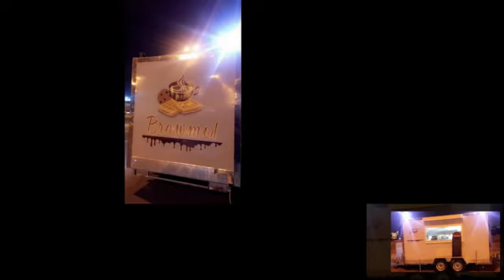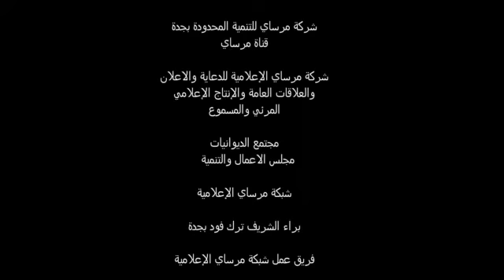قناة_مرساي ترك فود براومود براء عبدالعزيز الشريف في جدة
مرساي ترك فود براومود براء عبدالعزيز الشريف في جدة المقر حي الزهراء شارع البترجي بجدة المتقاطع مع طريق الملك عبدالعزيز قبل المستشفى السعودي الالماني اشهى انواع القهوة والبان كيك والحلويات والكيك تصوير ياسمين عطية الوعيري.

1- تصوير وانتاج افلام وثائقية وإعلانية.
٢- تصوير وتغطية مناسبات ومعارض ومؤتمرات.
٣- تصوير وانتاج افلام عن مصانع وشركات ومنتجات ومنشآت.
٤- تصوير وانتاج برامج على اليوتيوب.
٥- تصميم وتنفيذ حملات دعائية وإعلانية.
٦- تسويق وجلب رعايات للمعارض والمهرجانات والمناسبات.
٧- إدارة العلاقات العامة للمنشآت والافراد.
٨- إعداد وتنسيق وتنفيذ الملفات الصحفية.
٩- إدارة أعمال مشاهير مواقع التواصل الاجتماعي والإعلام الجديد.
١٠- تسويق وتنفيذ الدورات التدريبية الإعلامية المختلفة مع المعاهد والشركات المعتمدة.
١١- تنظيم وتنفيذ وتسويق المعارض المحلية والدولية.
١٢- تنظيم وتنفيذ المهرجانات والمناسبات المختلفة.
١٣- تنظيم وتنفيذ المؤتمرات المحلية والدولية والندوات وورش العمل والمنتديات والملتقيات.
١٤- تصميم مواقع انترنت واستضافة.
١٥- ادارة محتوى مواقع وتسويق الكتروني.
١٦- تصميم وتنفيذ برامج حاسب آلي.
١٧- تصميم وتنفيذ تطبيقات ذكية.
١٨- حلول شبكات ونظم معلومات وارشفة الكترونية.
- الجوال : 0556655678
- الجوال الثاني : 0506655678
- يوتيوب: قناة مرساي.
- تويتر : شبكة مرساي.
- فيسبوك : شبكة مرساي الاعلامية.
- فيسبوك: مجلس الاعمال والتنمية مجتمع الديوانيات.